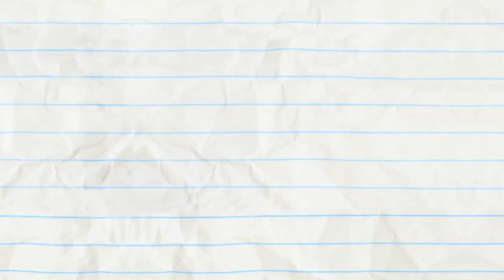Law And Disorder And More Pencilmation! | Animation | Cartoons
3:33 - BOSSED IN SPACE

6:24 - OWL NIGHT LONG

8:53 - SCARY-GO ROUND

11:44 - MERCH & FOREMOST

13:40 - PUT THE PEBBLE TO THE METAL

15:00 -DON'T PUSH MY BUTTONS

16:57 - DRAGON AND ON AND ON

19:25 - ROCKS, PAPER, SCISSORS, OH MY!

21:16 - SHOULD I PLAY OR SHOULD I GO?

22:50 - HEAP OF TROUBLE

25:41 - SIT MY BABY ONE MORE TIME

28:51 - UNFARTED TERRITORY

Law And Disorder And More Pencilmation!